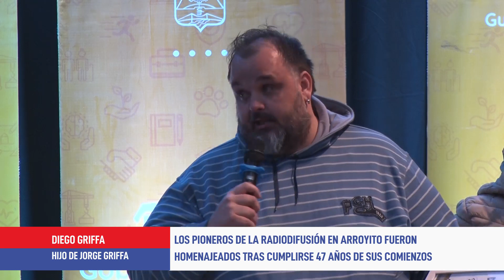Más opiniones de familiares de pioneros de la radiofusión en el homenaje R Espósito D Griffa